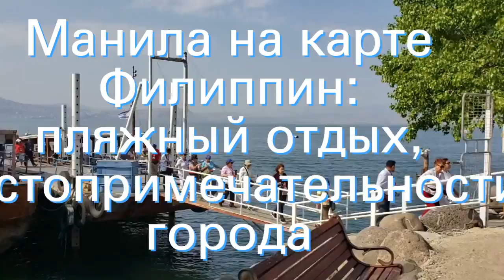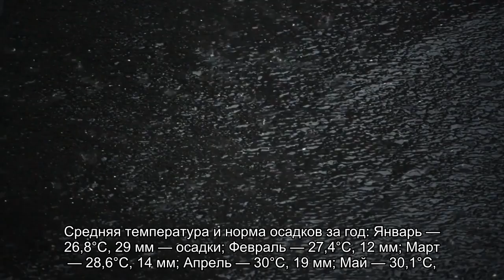Манила на карте Филиппин: пляжный отдых, достопримечательности города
Манила (Филиппины): столичный город. Климат и погода, пляжный отдых в Маниле. Карта достопримечательностей на русском языке (что посмотреть в городе самостоятельно и с экскурсией). Советы и рекомендации опытных туристов.